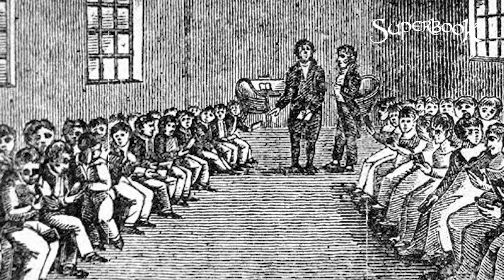Sejak Kapan Sekolah Minggu Diadakan ? - Superbook Indonesia